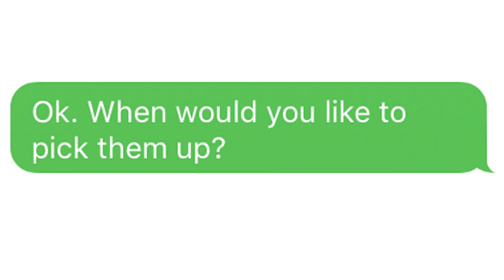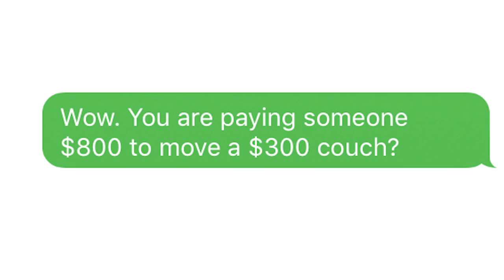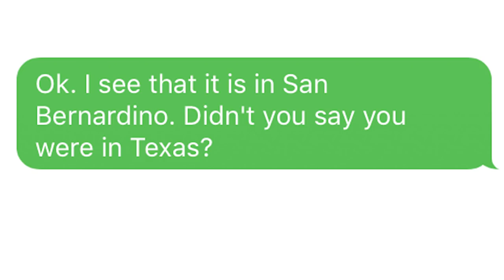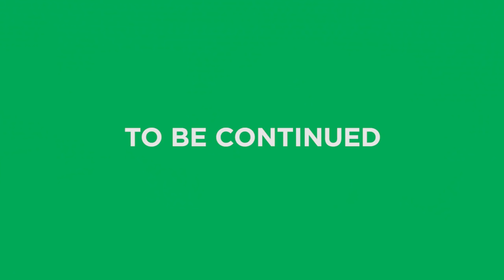Trouble with Online Classifieds | A Scam Story #1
Have you ever tried selling something online and had to deal with scammers? I'm trying to sell my couches and I've got someone texting who seems pretty suspicious. I've decided to document my interactions with him. What do you think? Is this guy for real?